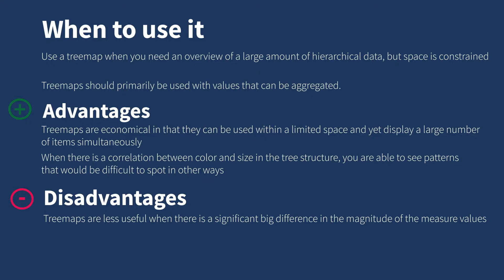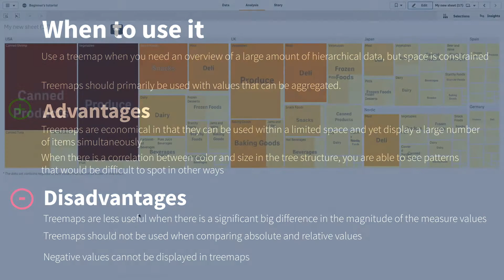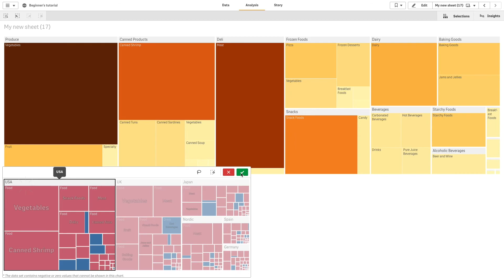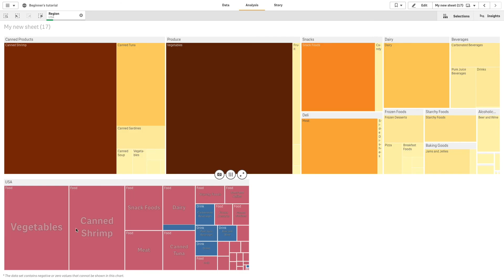Treemap chart - Qlik Sense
Explore how to effectively utilize Treemap charts in both Qlik Sense and Qlik Cloud through this instructional video. Treemaps offer a dynamic way to visualize hierarchical data using nested rectangles, providing a comprehensive overview within a limited space. Ideal for situations with constrained space and a large amount of hierarchical data, Treemaps excel at displaying numerous items simultaneously. They are particularly effective when used with values that can be aggregated, allowing users to identify patterns and correlations between color and size within the tree structure that might otherwise be challenging to discern. Unlock the potential of Treemap charts to gain deeper insights into your data and enhance your decision-making process.